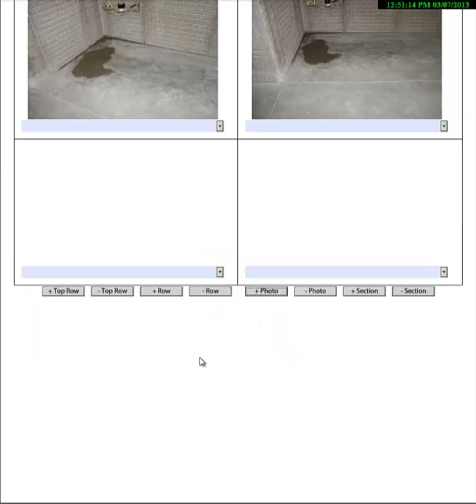Capstone-Photo-Insert-Demo-201303071258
Capstone Home Inspection Report Digital Photo Insertion